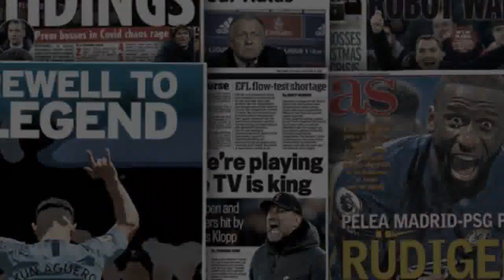France-Argentine: La guerre fait rage !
A l’instar d’Harald Schumacher en 1982 ou de Marco Materrazzi en 2006, Emiliano Martinez est devenu le nouvel ennemi du football français. Conséquence de ses provocations depuis le sacre de l’Argentine face aux Bleus en finale de la Coupe du monde. Le portier argentin s’en est tout particulièrement pris à Kylian Mbappé, n’hésitant pas à parader sur le bus à impériale flanqué d’une poupée avec la photo du Français sur le visage. Ces provocations ont valu de sévères critiques au gardien d’Aston Villa, de la part même de son entraîneur chez les Villans. Fidèle à ses habitudes, Adil Rami n’a pas mâché ses mots concernant le bourreau de l’équipe de France au Lusaïl Stadium. «  Le plus gros FD. du monde du football. L’homme le plus détesté, a ainsi écrit le champion du monde 2018 sur Instagram. Kylian Mbappé les traumatise tellement qu’ils célèbrent plus la victoire contre notre prodige que leur Coupe du Monde.